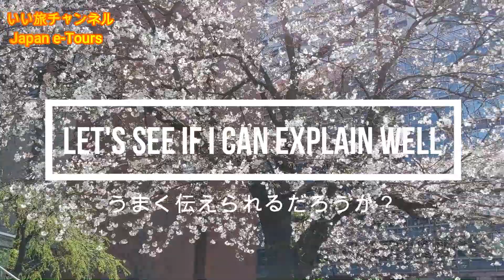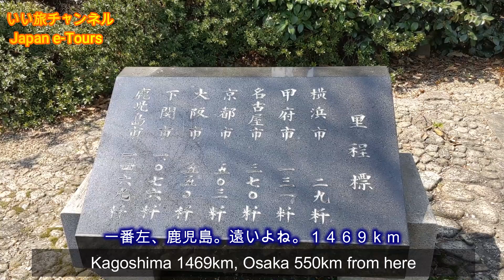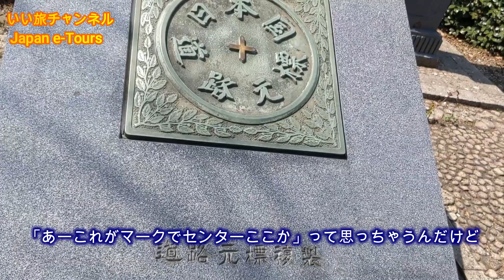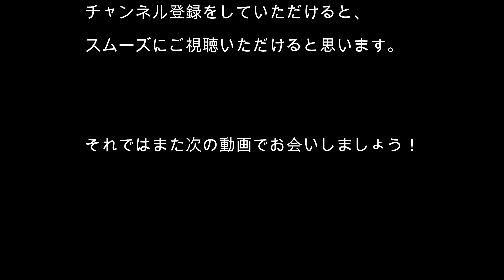【インド人と街歩き】日本人もよく知らない「日本国道路元標」を説明してみた！WALKING INDIAN ep2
インド人を日本橋に案内して、「日本国道路元標（にほんこくどうろげんぴょう）」について説明します。

実は日本人にも知られていない、ちょっとややこしい話を、うまく伝えられるでしょうか！？

◆【いい旅チャンネル】
株式会社いい旅の公式ユーチューブチャンネル